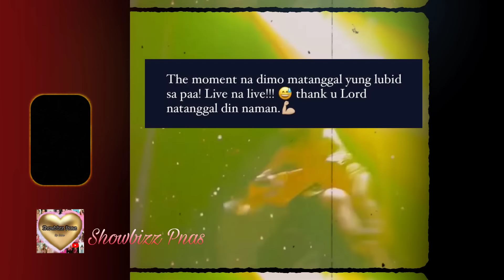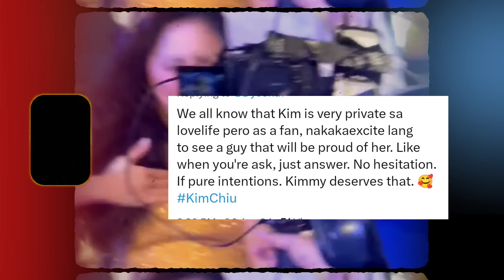KIM CHIU MUNTIKANG MAAKSIDENTE, KIM INAMIN ANG NANGYARI SA KANYANG PERPORMANCE,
Kim kinabahan at inamin Ang nangyari sa kanyang performance,

Kim nagpasalamat at natanggal Ang buhol Ng lubid